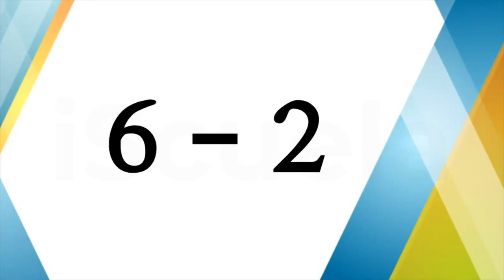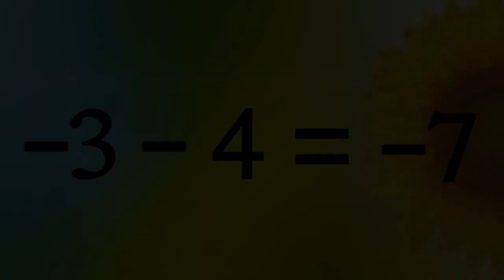PB | Class6 | Maths | Chapter 6 | Sampuran Sankhiyavan_05 (PSEB)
PB refers to the state board of Punjab, India. Class 6 students studying Maths under the PB board are introduced to the sixth chapter titled "Sampuran Sankhiyavan," which translates to "Whole Numbers" in English.

In this chapter, students are introduced to the concept of whole numbers and their properties. The chapter aims to develop students' understanding of whole numbers and their application in real-life scenarios.

Through various examples and illustrations, the chapter covers topics such as place value, comparison and ordering of whole numbers, addition, subtraction, multiplication, and division of whole numbers. The chapter also introduces students to the concept of factors and multiples, and how to find them.

By the end of this chapter, students will have a fundamental understanding of whole numbers and their properties, which will lay the foundation for further studies in arithmetic. Additionally, they will also be able to relate these concepts to their daily lives, such as counting objects, performing simple calculations, and understanding patterns. The chapter also aims to develop students' problem-solving skills through various exercises and activities.